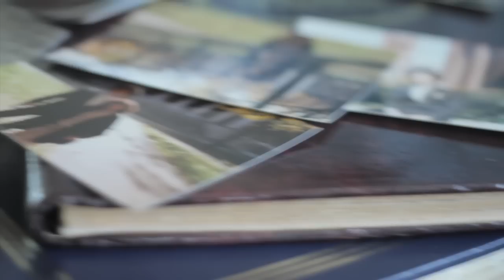Can't Help Falling In Love - Elvis (cover)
A father & son duet of Elvis' Can't Help Falling In Love performed by Nick and his Dad.

"After all the years we've made it, after everything we've been through
You're the one who stood beside me, and I cant help fall in love with you."

Happy Valentines Everyone! And a Happy 27th Anniversary to my parents.